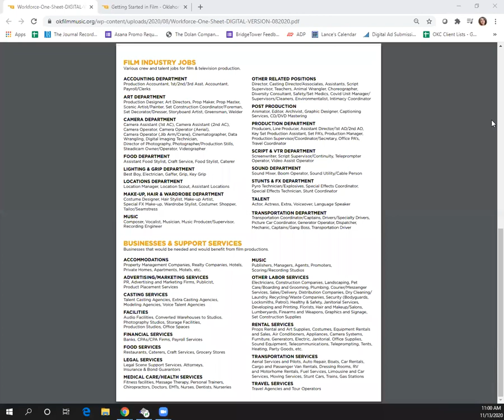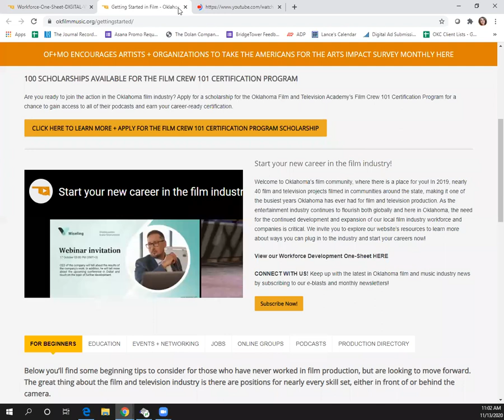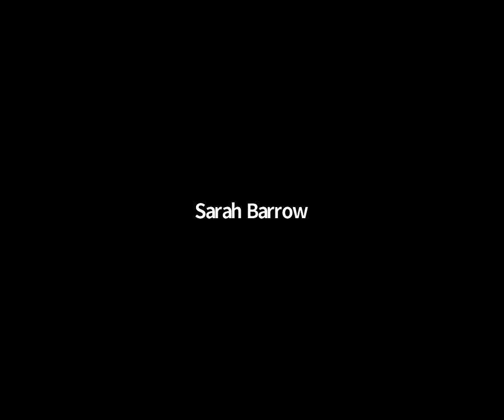The Journal Record's Now Webinar: Take 2: Getting Started with Your Career in Oklahoma Film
“Take 2: Getting Started with Your Career in Oklahoma Film” further explores Oklahoma’s camera-ready workforce development with unique perspectives highlighting the state’s training and education programs as well as the immediate employment needs of current film and television productions filming in the Sooner State. This episode features Oklahoma Film + Music Office’s Director, Tava Maloy Sofsky, alongside esteemed professionals Jacob Snovel, producer of the feature film “Out of Exile”, Owner of Perm Machine and the former Adult Programs Coordinator at Moore Norman Technology Center; Trevor Rogers, Director of Outreach for NGP Productions and Executive Director of Film Education Institute of Oklahoma (FEIO); and Teresa Rose Crook, Executive Director of the Communities Foundation of Oklahoma.

For more information about the Oklahoma Film + Music Office, Oklahoma’s film infrastructure, workforce and other resources,